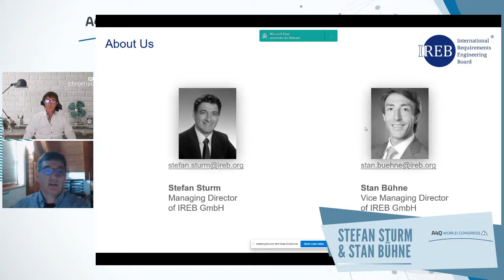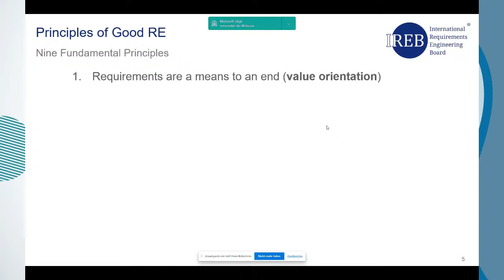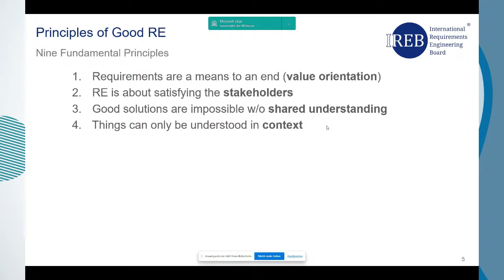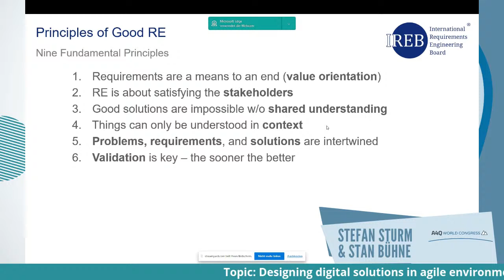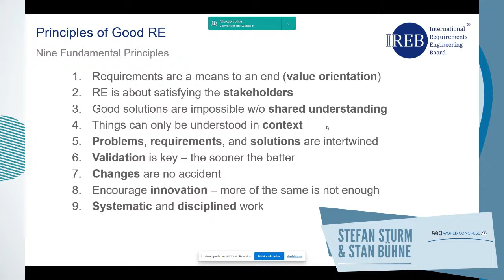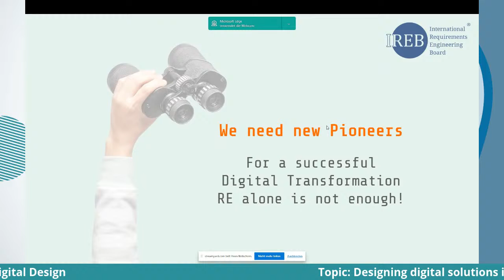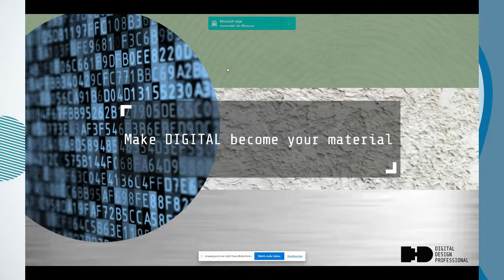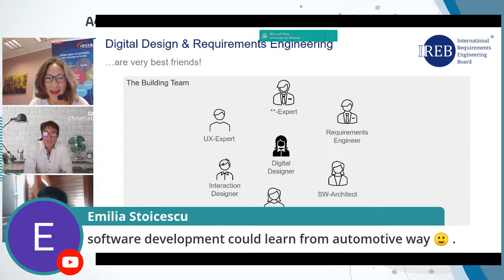Stefan Sturm & Stan Bühne: Designing digital solutions in agile environments...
🌐 After their successful participation in the A4Q Congress First Edition, we will be pleased to once again receive two of our top German speakers: Stefan Sturm, Managing Director at IREB GmbH and his Deputy Managing Director, Stan Bühne.

📌 Topic: "Designing digital solutions in agile environments - Requirements Engineering meets Digital Design"
📌 Save the date: 27 October 2021 at 12:00 UTC+2
📌 Language of the presentation: English